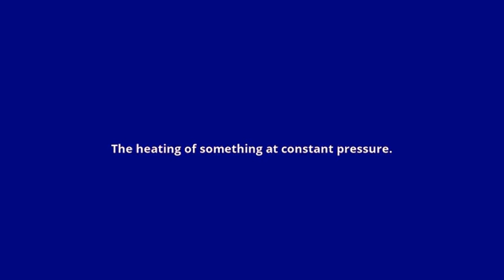what is the meaning of isobaric heating